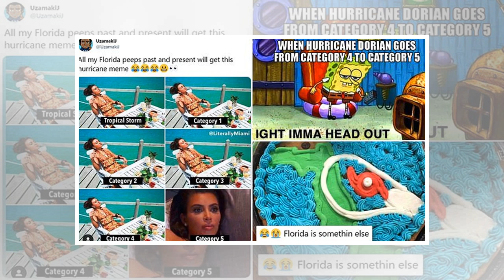{mouth}/2/2019Florida teens are making Hurricane Dorian memes on TikTok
In true Florida fashion, Floridians are seemingly unphased by the category 5 hurricane heading their...